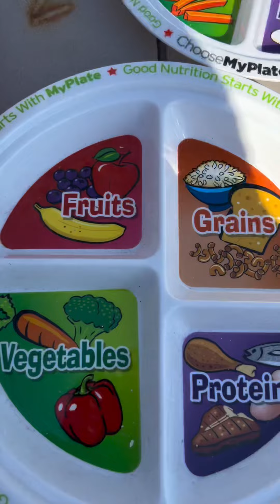Family Workout Saturday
My cousin planned a whole workout Saturday for us it was amazing, she had everything set up for us @ educated us a lot.